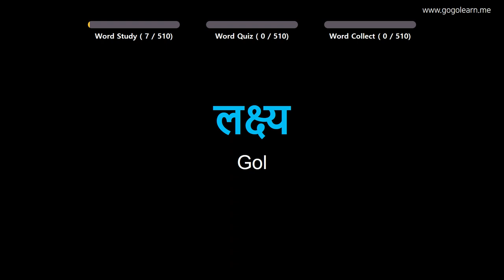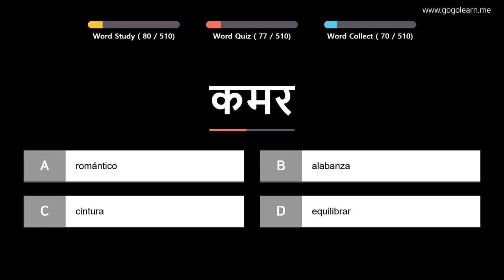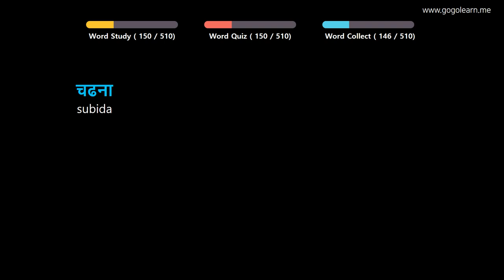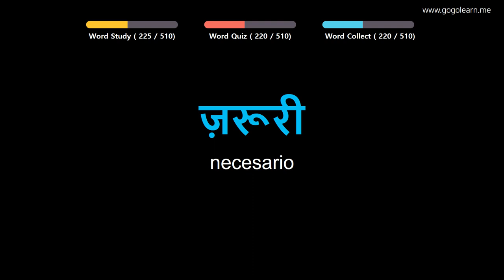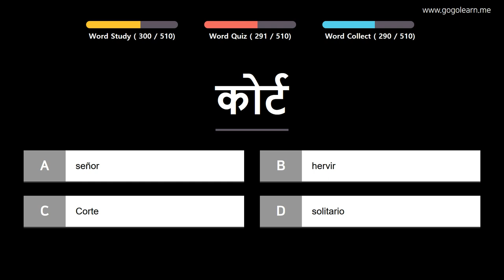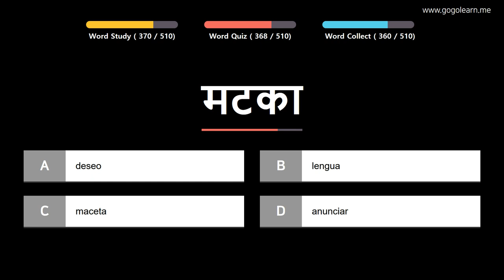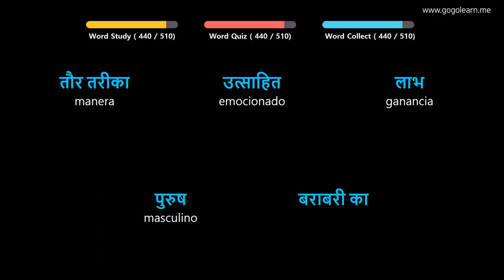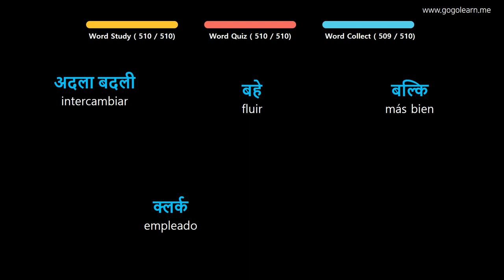Aprender Hindi | Vocabulario Hindi escuela media básica | Golearn